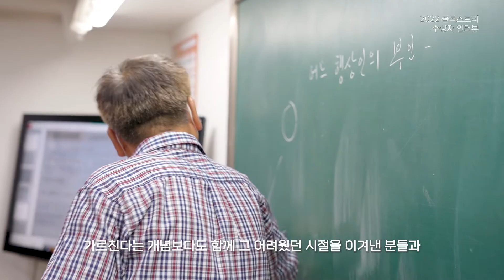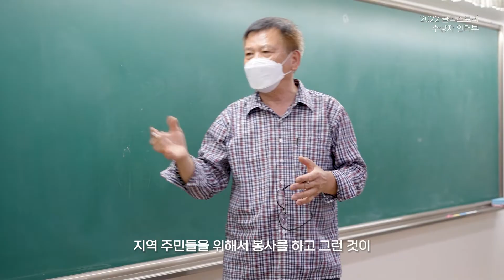2022 동대문구 골목스토리 공모전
[동대문문화재단] 2022 동대문구 골목스토리 아카이브